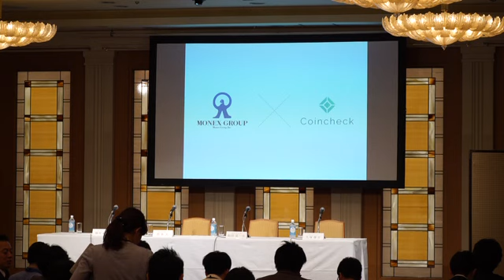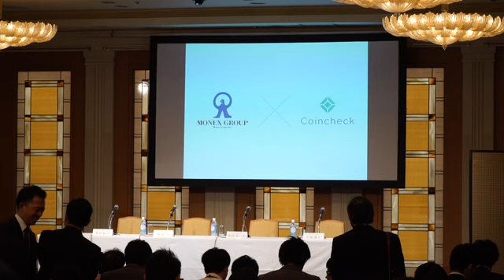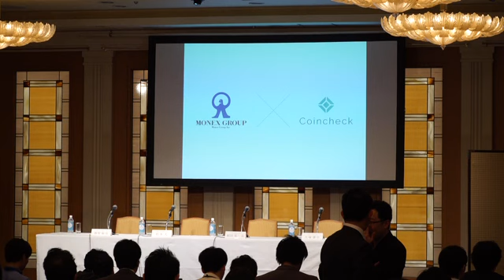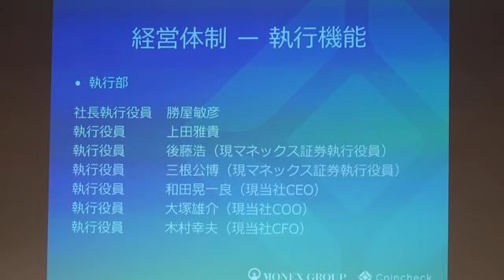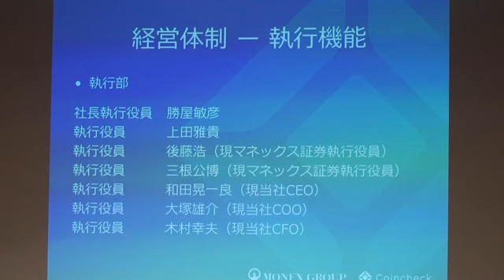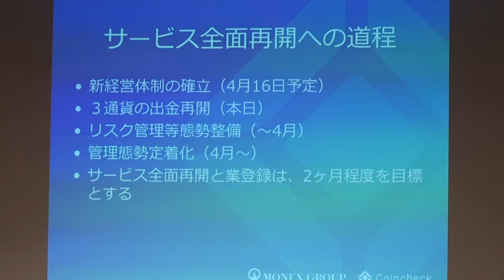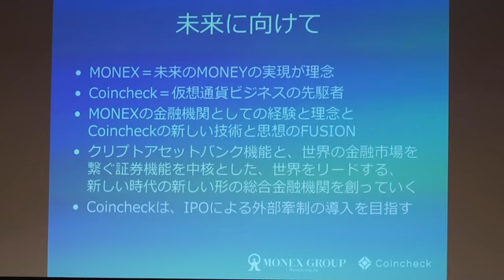マネックスグループ 株式取得によるコインチェック株式会社の完全子会社化を発表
マネックスグループ株式会社は、コインチェック株式会社の全株式を取得することを本日決定した。
コインチェックは過去発生した不正アクセスによる仮想通貨NEMの不正送金の事案を踏まえさらなる経営管理態勢の強化が必要であると認識しマネックスグループの完全子会社となり顧客資産の保護を徹底した、安心できる取引環境を提供していく。